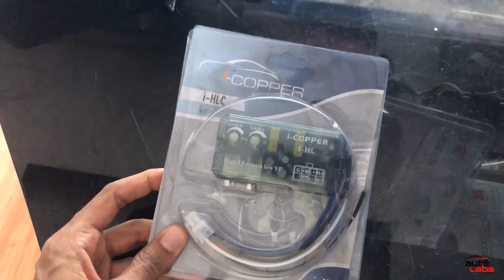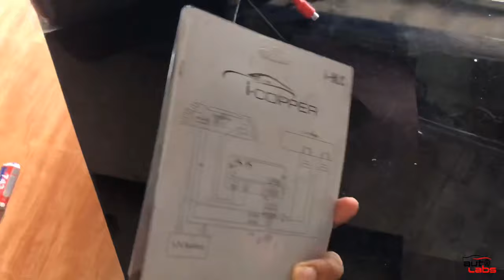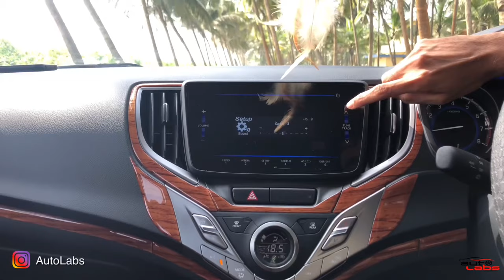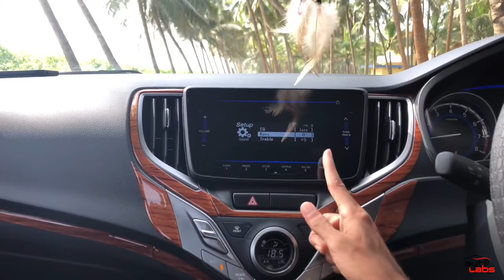Pioneer active subwoofer unboxing and installation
New Edition Car accessories , Jamnas : 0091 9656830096